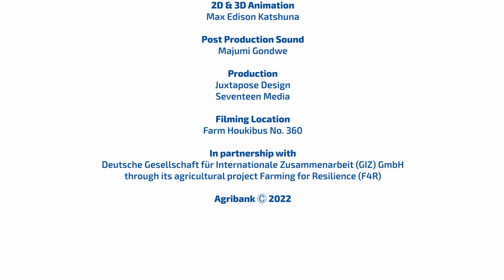Grass Identification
A lesson on grass identification.